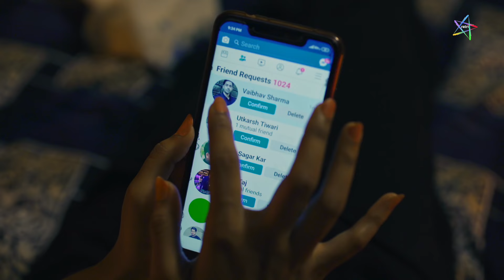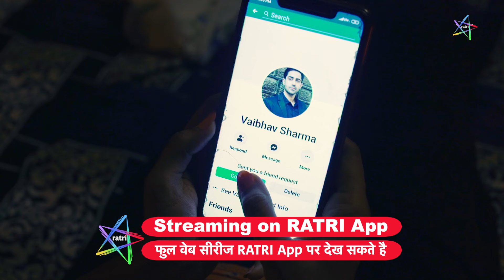क्या हुआ ? बॉयफ्रेंड ने धोका दे दिया क्या ? | Streaming on RATRI App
Haran web series streaming on RATRI App
Anjali (18) and Priyanka (24) are sisters living together at their apartment. A few years ago their parents passed away in a road accident. So, Now Anjali is a college student and Priyanka works in a Private Company to fulfil her younger sister's responsibilities. But somewhere Priyanka had loneliness in her life. Now one day, she receives a friend request on her Facebook account from a stranger, asking for friendship...Will she accept his proposal...?